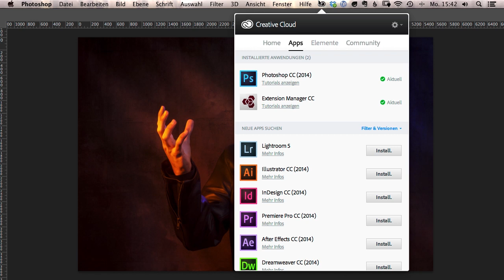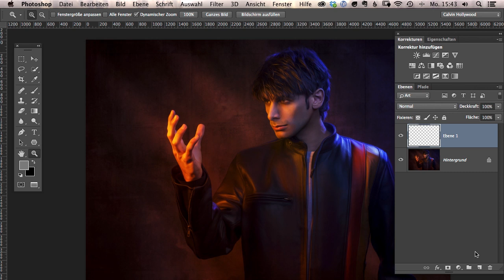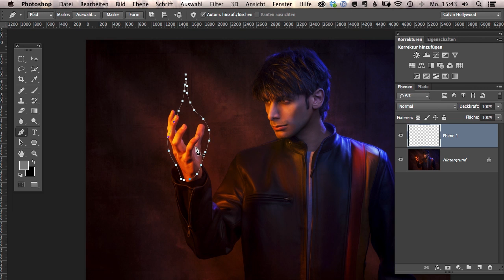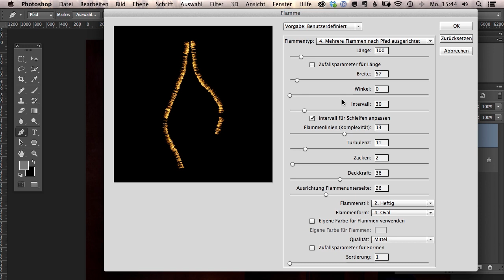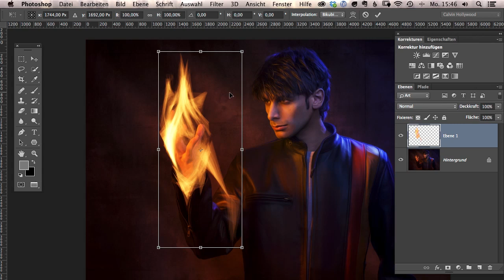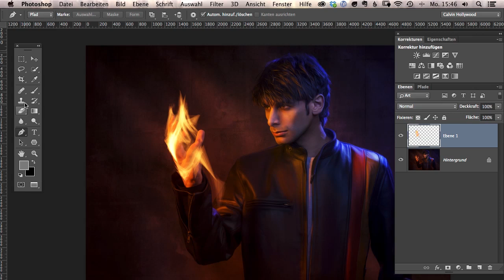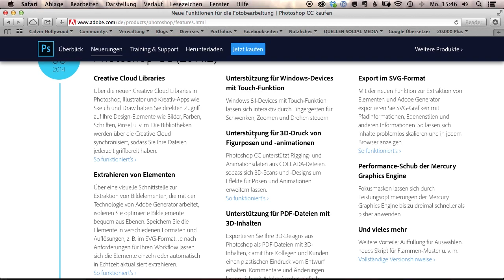PHOTOSHOP UPDATE (Oktober 2014) // Flammenfilter